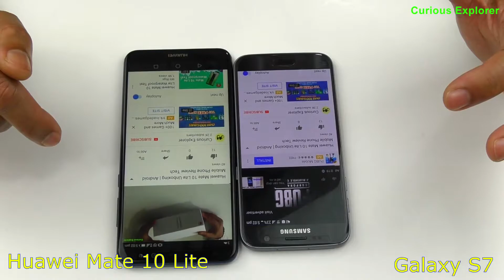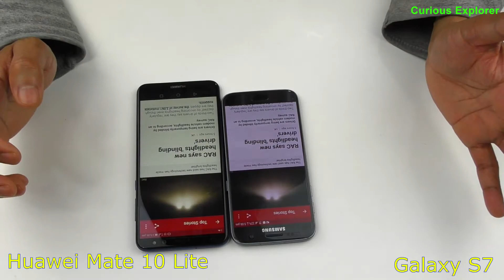Galaxy S7 vs Huawei Mate 10 Lite Phones Comparison | Mobile Review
I hope you enjoy watching this Galaxy S7 vs Huawei Mate 10 Lite Phones Comparison  video.